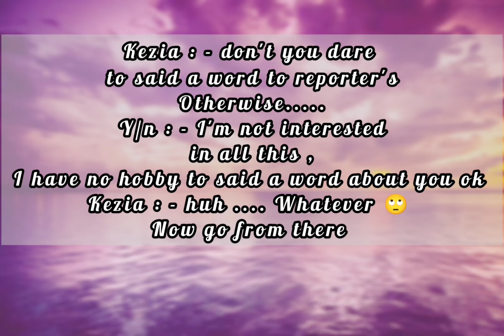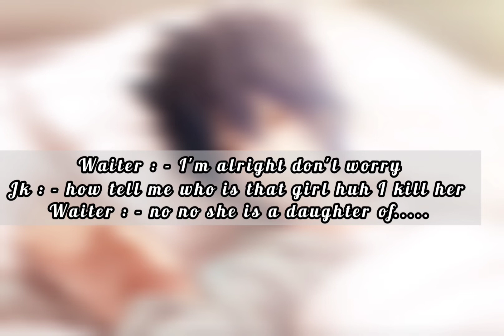the lost love episode: - 1 part: - 3 *BTS ff*